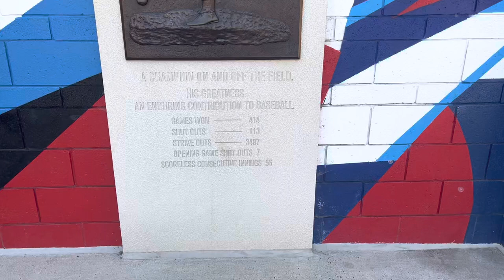Dummy Hoy Statue